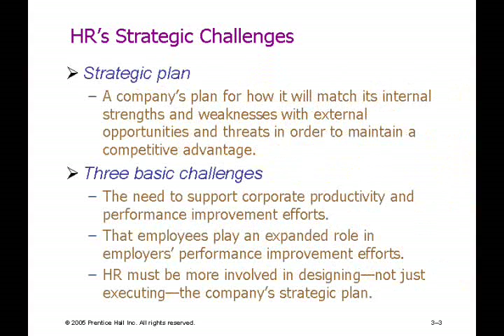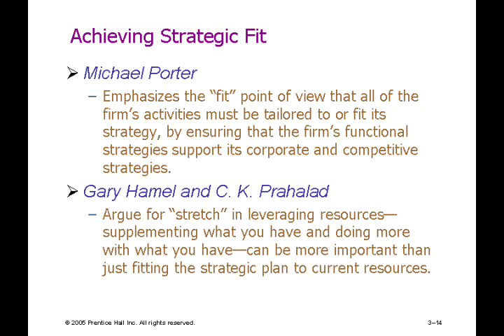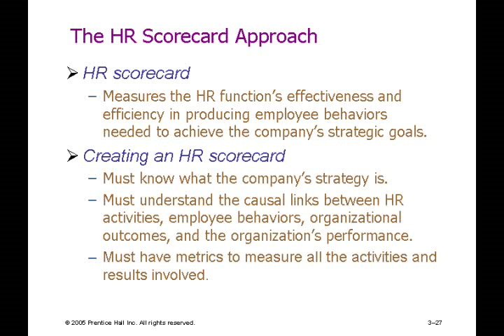Strategic Human Resource Management